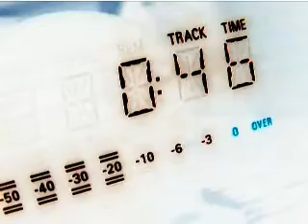Hz At Cinematheque 8 - 'Iron Pants Pt.2/ Jung Massive'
Live In Brighton 2003